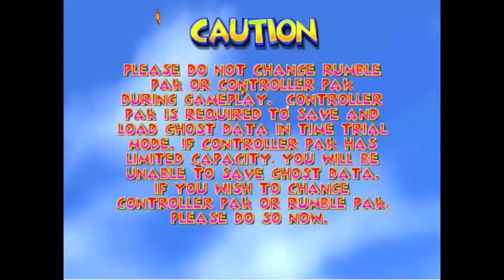TFF - Diddy Kong Racing Extreme (Part 1)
Note: I was going to edit it but the videos are short enough so I don't feel that I need too :P

Welcome to "Torture For Fun!" - This time we're skidding along with Diddy Kong Racing. We start our new adventure today which is sure to give me brain issues!